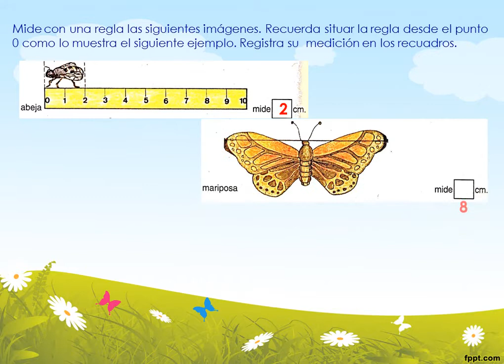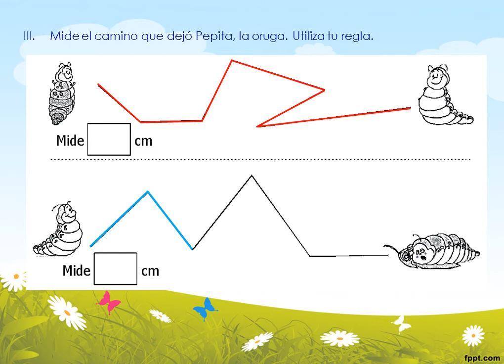2ºbásico - Medida Estandarizada "CM"- Acompañamiento de Matemática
II Semestre zoom Nº 13.
Power point